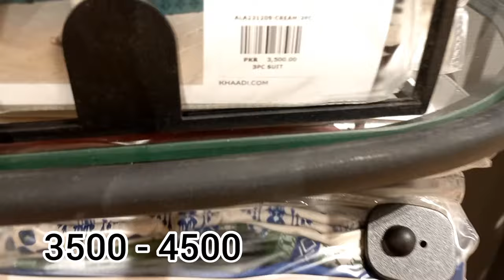Khaadi Spring Summer Unstitched Collection 2024 | The Print Story | Khaadi Lawn 2024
khaadi pret collection
khaadi sale
khaadi sale on new arrivals
khaadi ki sale
khaadi pe sale kab lagygi
khaadi sale
khaadi factory outlet lahore
khaadi online sale
khaadi pakistan
khaadi dress stitching and cutting
khaadi
khaadi New collection 2024
khaadi khaddar collection
khaddar suit
khaadi wear yourself
sale
khaadi Spring Collection 2024
khaadi unstitched collection
khaadi fabric collection 2024
khaadi New arrivals 2024
khaadi khaas luxury pret collection 2024